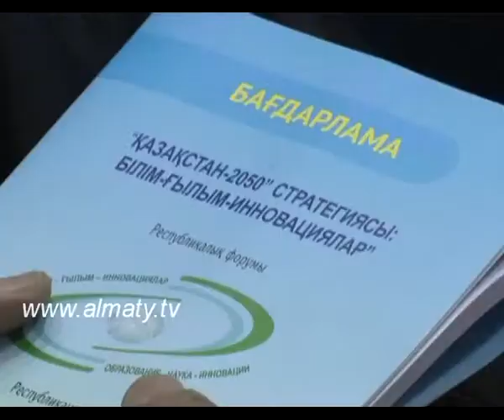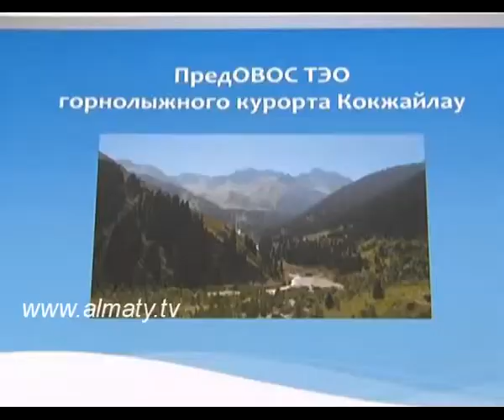АКИМ НАУКА_СЮЖ_РУС_(12_04_13)